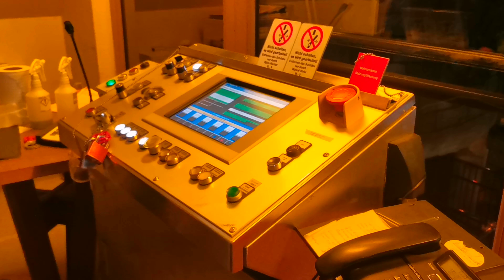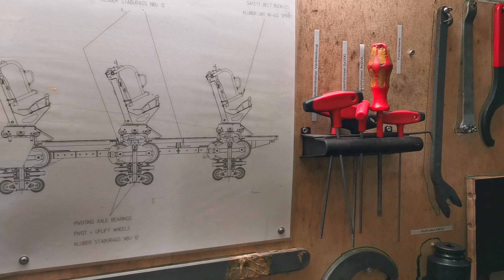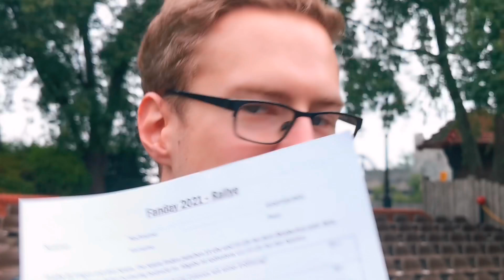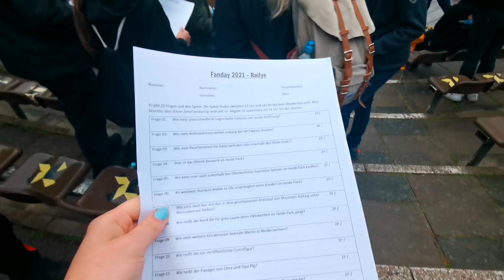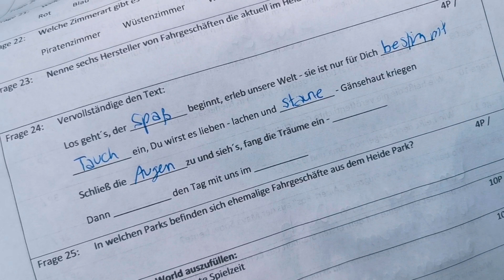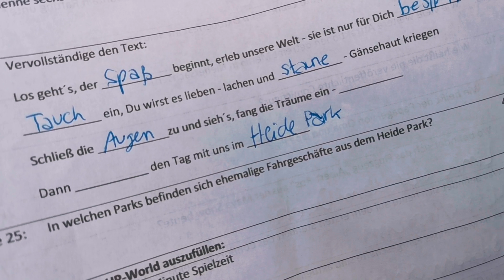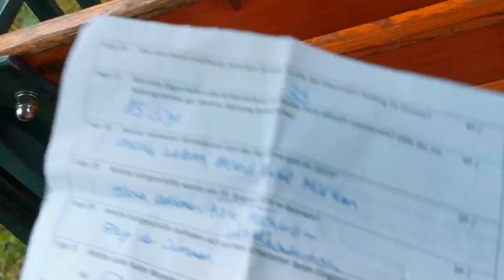HEIDE PARK FANDAY - Heide Park World Krake Backstage Führung🐙-Pult-Krakesplash-Wartungshalle-⛲🎡🎢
Am 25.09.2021 organisierte der offizielle Fanclub vom Heide Park - Heide park world einen Fanday mit Backstage Führung in der Krake. Wir durften uns das Pult anschauen, in die Wartungshalle unter den Wagen gucken, an die Bremse gehen und in den Krake Splash in die Krake rein... 🐙🐙🐙🐙🐙💦⛲